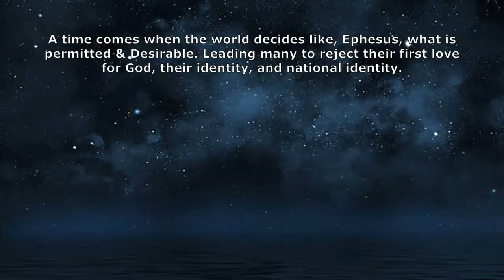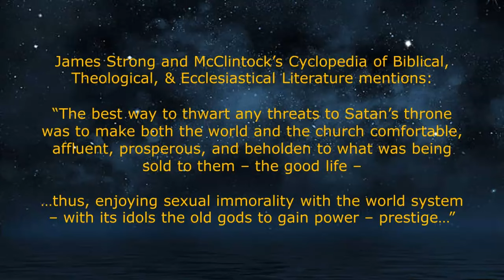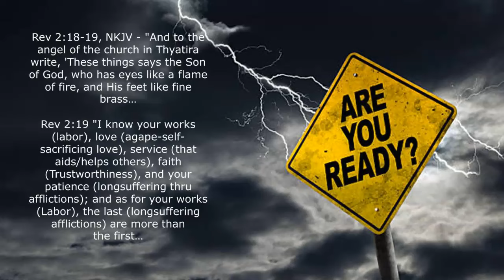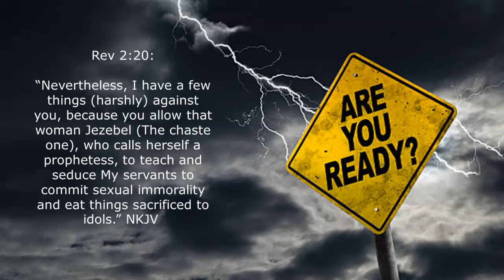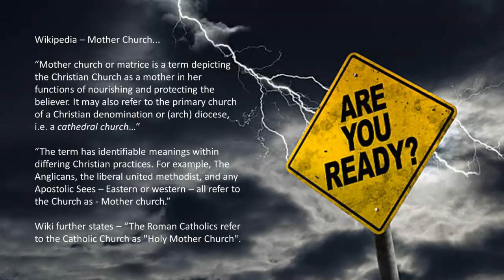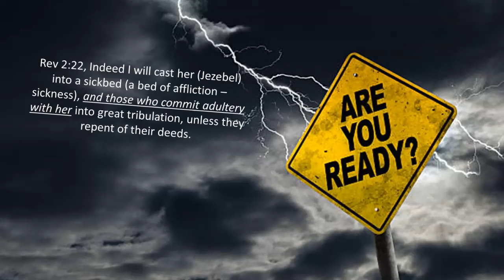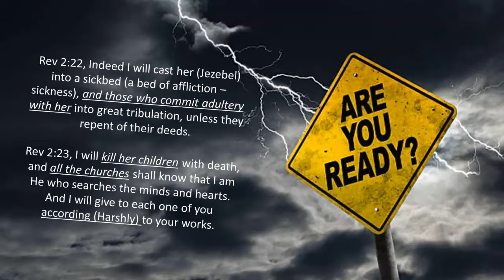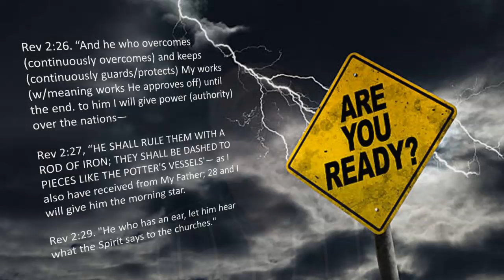Are you ready? Part 4 – Seven Churches - Thyatira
Are you ready for what’s coming, the things Jesus warned about described in His prophetic road map? Where are we at? What are we to look for so we can know how close we are to the last of the last days? Revelation chapters two and three help provide such clues. Are we there yet? Are you ready? Find out more today!

See my You Tube channel:
@ thechristianmarauder

All Bible verses cited from the KJV, NKJV, ESV, and NASB; Pictures from Pixabay, Pinterest, Istock, Shutterstock